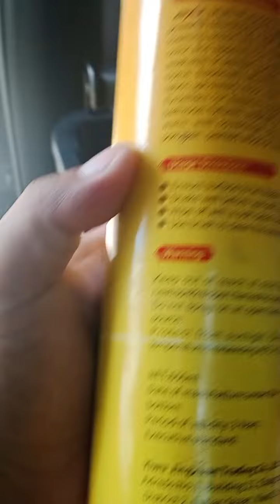video 10 WATER LESS ENGINE DETAILING